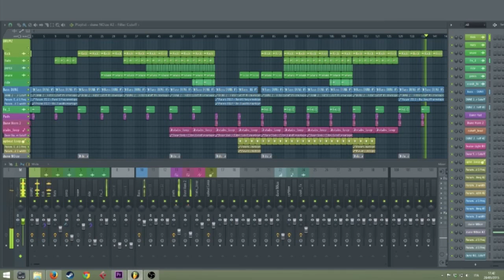FL Studio Template - Progressive House - Dune Tech by dBiz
Description:

Here's another brand new FL12 tech-template, this time is DUNE2 turn and all of the synth parts are made with it. Basses, horn style synth and fx. Drumz comes as usuall from Maschine plus tr8 and some loops from my library. Hope you enjoy!

Template Specs:

    6 - Midi Channels
    7 - Audio Channles,